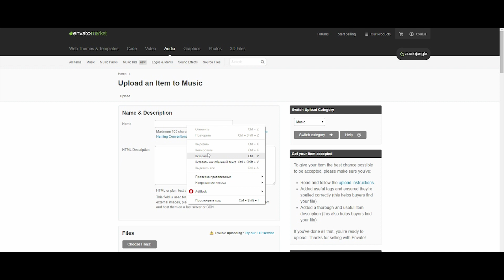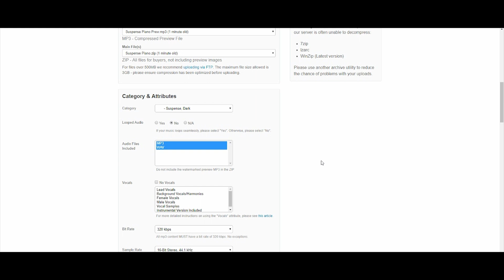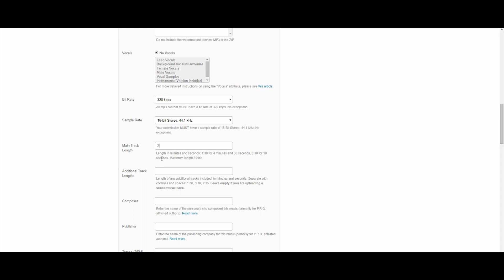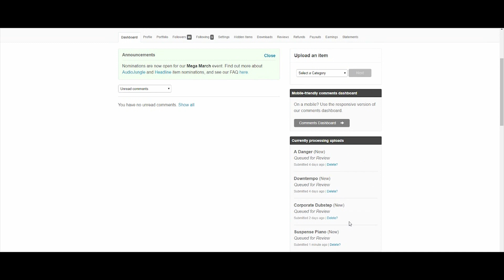Как загрузить трек на audiojungle 2019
Видео сделал потому что многие сталкиваются с трудностями именно на этом этапе.
Время рассмотрения трека может меняться.